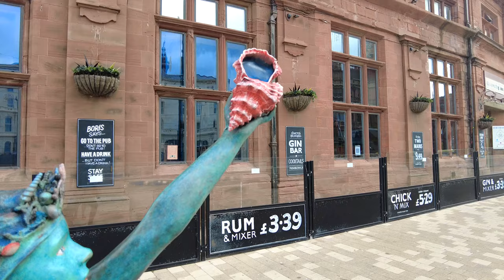Blackpool Mermaid ‘Call of the Sea’ Sculpture Talbot Square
A new statue celebrating the importance of protecting Blackpool’s coast and marine life has been unveiled today (June 10) at Talbot Square.

The sculpture is one of a number of works commissioned as part of the ongoing regeneration plans aiming to make the town centre more attractive to shoppers, residents and investors.

The ‘Call of the Sea’ sculpture is sited close to the popular new heritage tram benches by artist Andy Hazell.

Artist Laurence Payot wants the statue to become a new local character inspired by sea goddesses and heroes across cultures.

Covered in replica shells and sea life based on those found locally, the statue gives a message of hope for the marine environment that is threatened globally by climate change.

The funding for the statue has come to Blackpool from a grant through the Lancashire Enterprise Partnership under its Growth Deal.